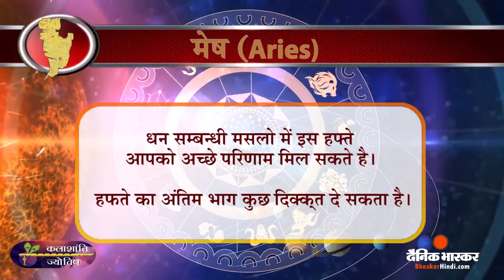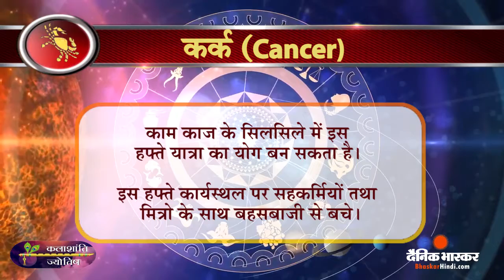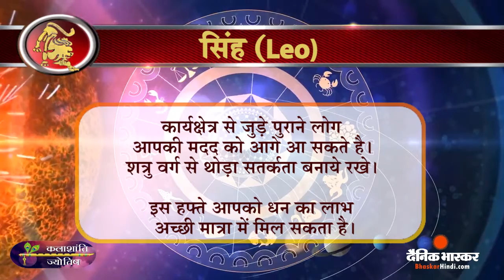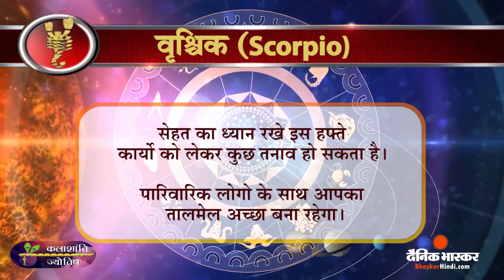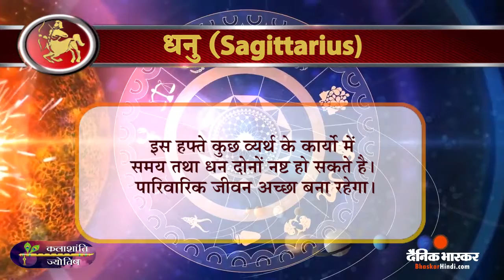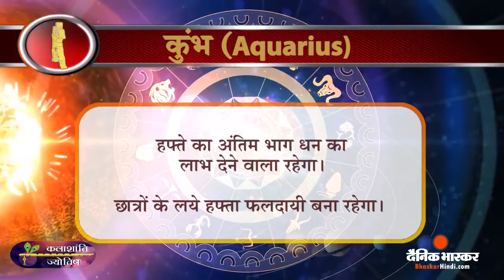साप्ताहिक राशिफल: कलाशांति ज्योतिष साप्ताहिक राशिफल 07 जून से 13 जून - दैनिक भास्कर हिंदी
Weekly Horoscope: Kalashanti Astrology Weekly Horoscope June 07 to June 13

आपका पारिवारिक जीवन, आर्थिक दशा, स्वास्थ्य व कार्यक्षेत्र में स्थिति इस सप्ताह कैसी रहेगी, यह आपको बताएगा आपकी लग्नराशि पर आधारित कलाशांति ज्योतिष साप्ताहिक राशिफल। जानिए, इस सप्ताह आपको क्या-कुछ मिलने वाला है, आपके लिए इस हफ्ते क्या-क्या करना फायदेमंद रहेगा और परेशानियों से बचने के लिए आपको कौन-कौन सी सावधानियां बरतनी चाहिए।